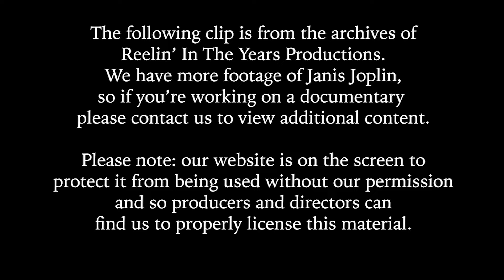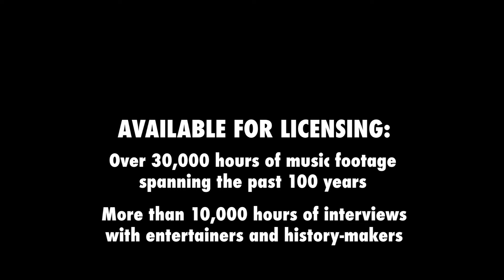Janis Joplin • “Work Me, Lord” • 1969 [Reelin' In The Years Archive]